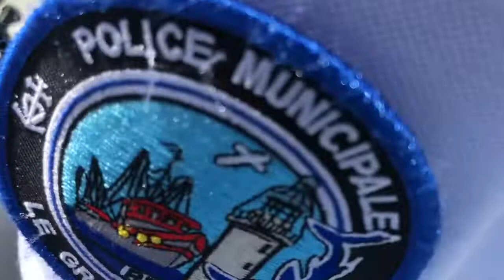Port Camargue - Police Municipale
Brigade Nautique